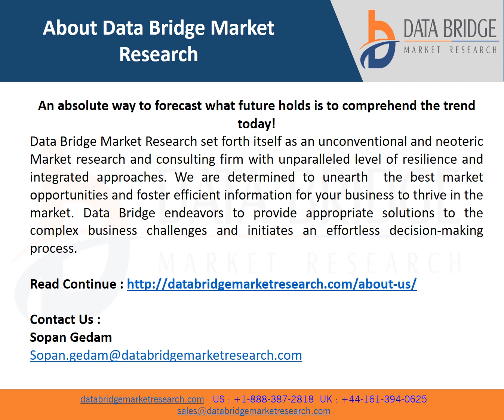Europe E-SIM Market Is Expected to Grasp a CAGR of 14.9% by 2030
An embedded SIM, or E-Sim, is a small chip component that cannot be removed. It’s a programmable SIM card that’s physically connected in smartphone’s motherboard. E-Sim cards are found in a wide range of consumer products, such as smartphones, wearables, and computers. They are also included in smart meters, medical IoT devices, home automation, security systems, connected cars, IoT asset tracking devices, and handheld POS (Point of Sales) systems.